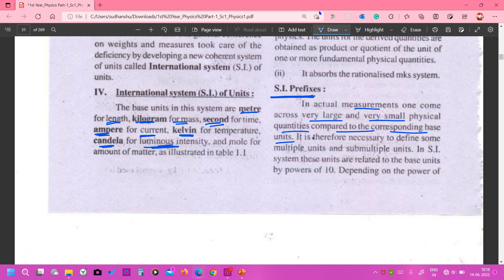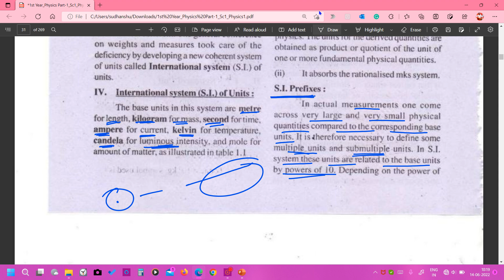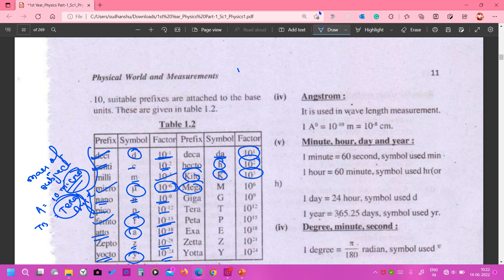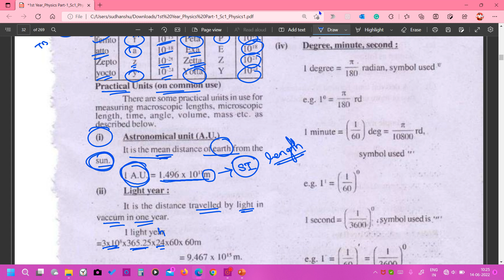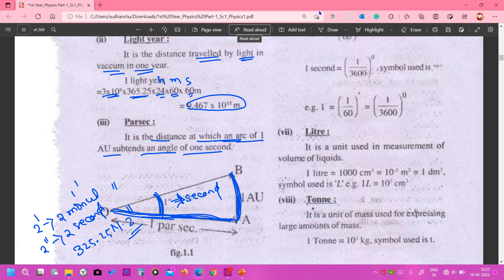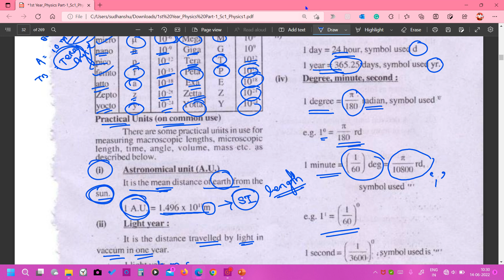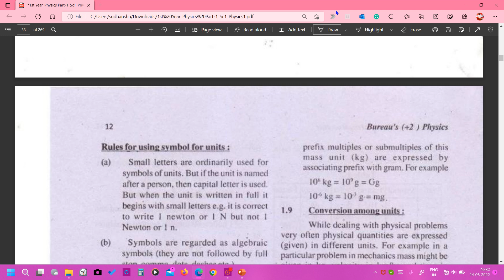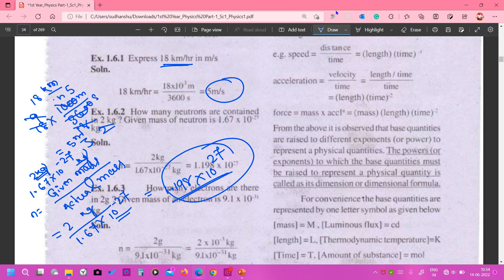+2 1st year Physics Chapter-1 || Unit and measurement || Lecture-3 || si prefix